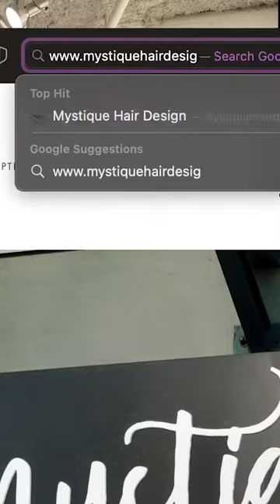The Luxury Hair Box Promo Video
The Luxury Hair Box

Seasonal Quarterly Hair Subscription Box.

We are changing womebs love for their hair one box at a time.